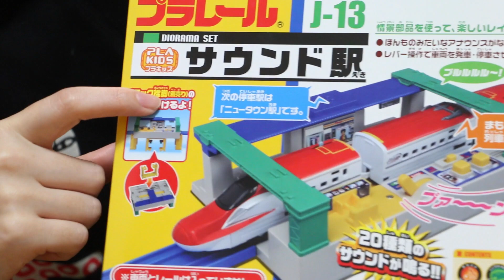プラレール サウンド駅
プラレールの情景部品、サウンド駅です。
小さいサイズでも色々音が入っています。

おもちゃやお菓子、最新ガジェットも好きです。

鈴川絢子のWEAR： このチャンネルは鈴川の家族ビデオブログです。このチャンネルの動画は保護者の方が色々な施設に行く際、または商品を買う際の参考になるように作っています。
13歳以下の方がご視聴される際は保護者の方とご一緒にご覧ください。